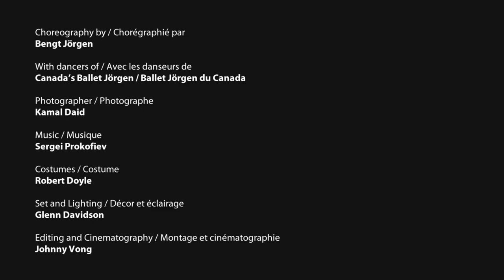Cinderella - Photo Shoot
This ballet by Bengt Jörgen is an innovative take on the classic fairy tale. Jörgen's choreography balances the fairy tale elements of the story with a contemporary treatment of Cinderella
and her family relationships. Returning to the original Russian tradition of having women perform the roles of the stepsisters, Jörgen builds a more realistic and human look at Cinderella and her circumstances, and then uses these scenes to both counterpoint and highlight the magical aspects of the story. Glenn Davidson's set design creates a fantastical environment based on the idea of the natural world reclaiming man-made structures.
Inspiration for the set pieces is drawn from ice storms and old forests. Costume designs by Robert Doyle playfully echo each character's personality. Ballet Jörgen's Cinderella is a classical ballet with modern, dramatic sensibilities.

Ce ballet de Bengt Jörgen est une prise innovante du conte classique. La chorégraphie de Jörgen présente un équilibre des éléments du conte de fée et d'un traitement contemporain de Cendrillon et ses liens de famille. Jörgen retourne à la tradition russe originale de donner les rôles des demi-soeurs à des femmes pour rendre Cendrillon et ses circonstances plus réalistes et humains. Ensuite, il utilise ces scènes pour contraster ainsi que souligner les aspects fantastiques de l'histoire. Les décors de Glenn Davidson créent une atmosphère fantastique basée sur l'idée de la récupération par le monde naturel des structures synthétiques. L'inspiration pour les scènes vient des tempêtes de verglas et des forêts anciennes. Les costumes de Robert Doyle révèlent de façon ludique la personnalité de chaque personnage. Cendrillon de Ballet Jörgen Canada est un ballet classique avec des sensibilités théâtrales modernes.

Special thanks to all who supported us during this photo shoot, especially photographer Kamal Daid and our makeup artists Mishka Leyla and Anisa!